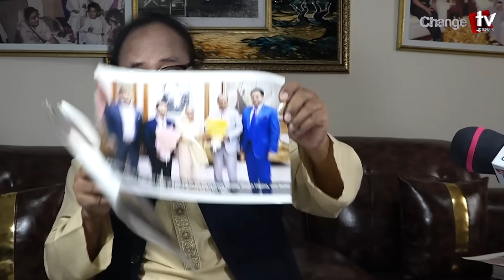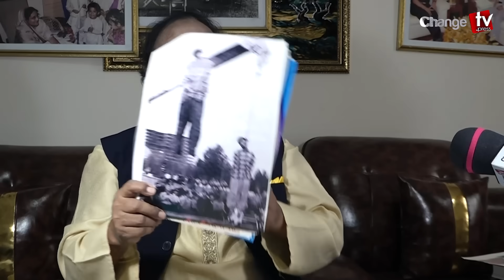শাপলা চত্বরে যেভাবে হত্যা করা হয় মাদ্রাসা ছাত্রদের...খুনি মারুফের ভাষ্য| Interview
Our unique platforms are:

Youtube.com/changetvpress